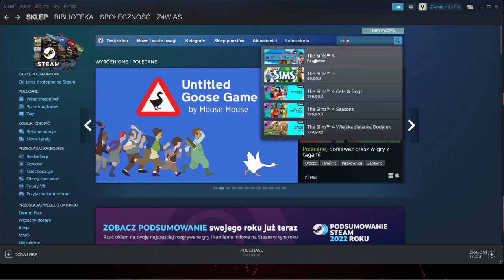CZY WARTO GRAC W THE SIMS 4 W 2023?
Czy warto grać w Simsy? Obejrzyj  recenzję, aby się dowiedzieć. The Sims 4 to najnowsza odsłona popularnej serii studia Maxis, której początki sięgają 2000 roku. Zadaniem graczy jest opieka nad bohaterem, planowanie wolnego czasu i zajęć oraz budowanie relacji z innymi Simami.